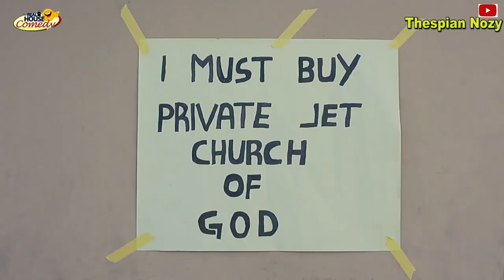Church Building Donations